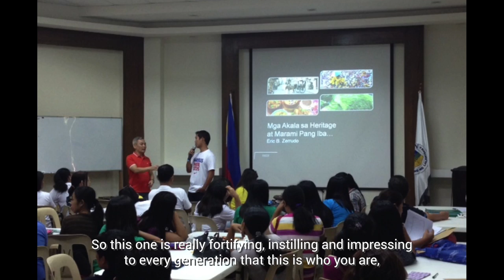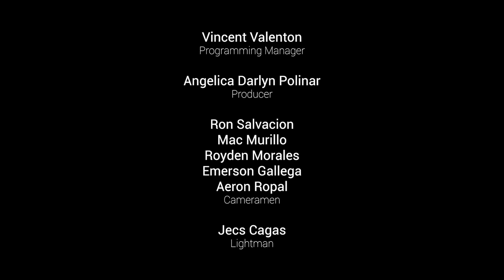Paulo Alcazaren and Eric Zerrudo on heritage conservation | Heroes & Titans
In this second in a series of conversations on making the world a better place, heritage conservation specialist Eric Zerrudo and his comrade Paulo Alcazaren, landscape architect and urban planner, find common ground in their disparate but connected pursuits.